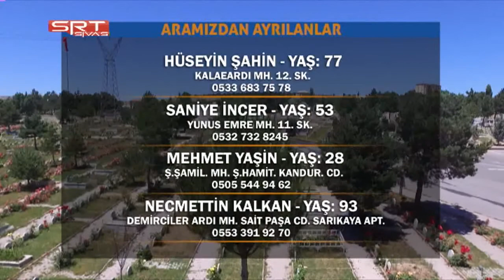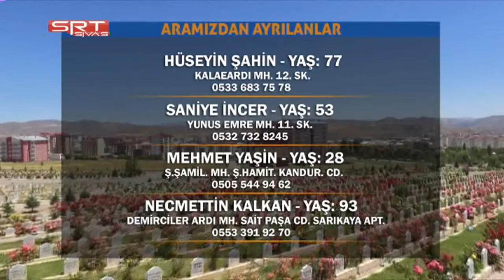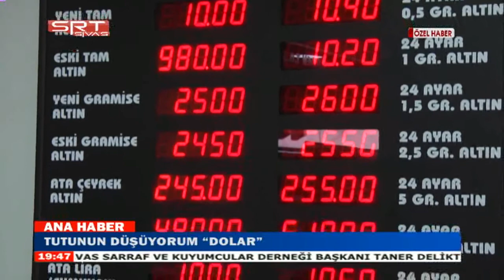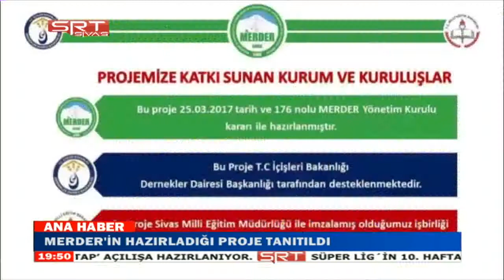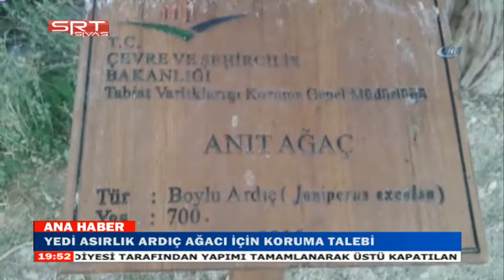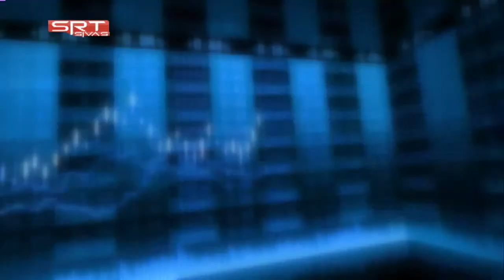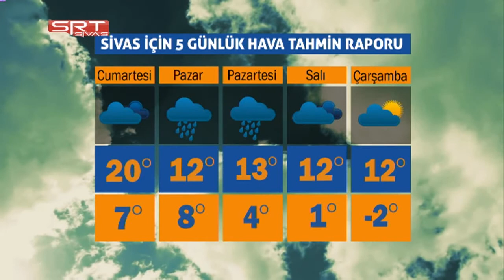27.10.2017 ANA HABER BÜLTENİ